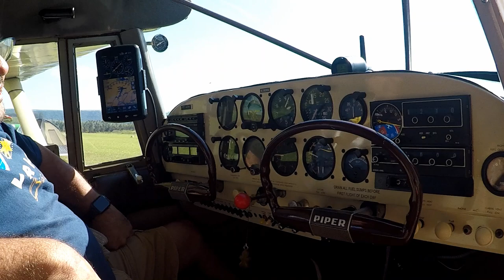Pé NaTábua e Esquadrilha da Barraca na Fazenda DIMEP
Um final de semana sensacional ! Pessoas muito legais, muitas atrações, um lugar incrível ! Teve corrida de "calhambeque", motos antigas, aero-camping, churrasco sob o luar... muito bom !